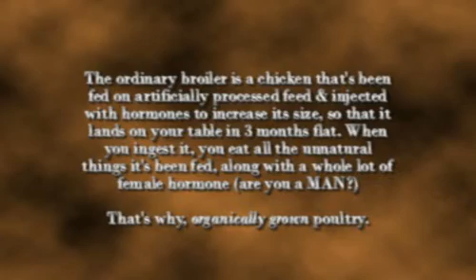encounters at venkateswara farm #3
How organic poultry is good for you, by far... The eggs will cost a bit more, but will buy you a better life -- full of health! Don't confuse this with Venkateswara Hatcheries ('Venky's' for short)...they do nothing of the sort!